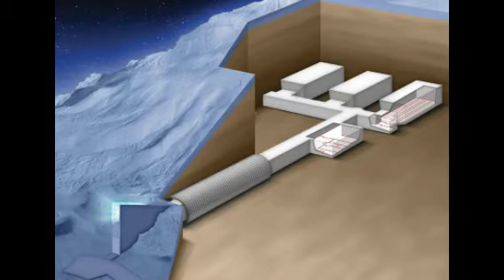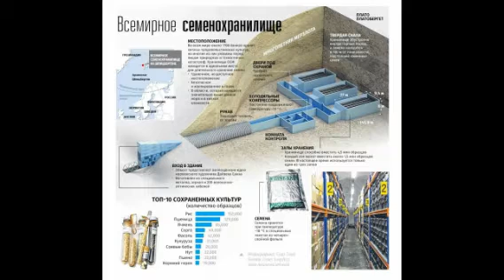В Северном Ледовитом океане на полярном архипелаге Шпицберген находится хранилище семян